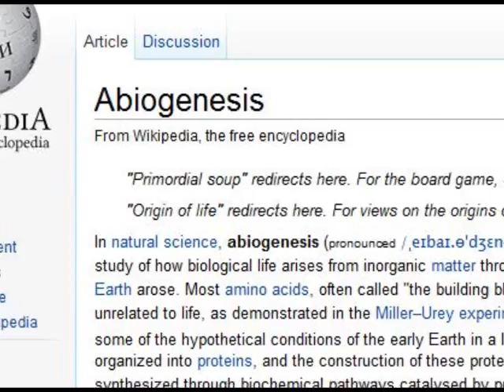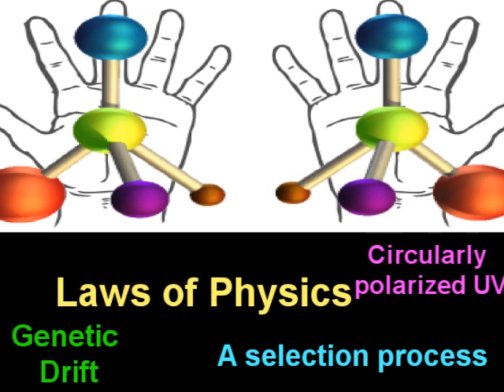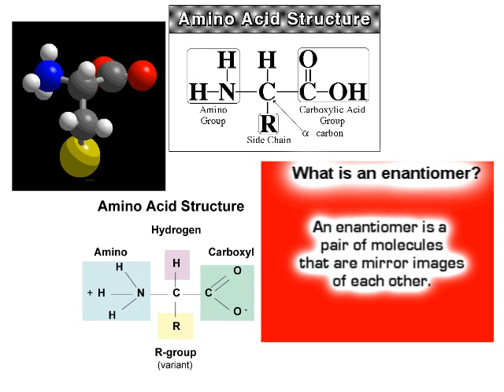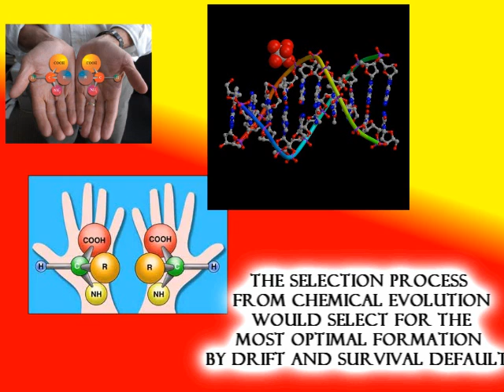Defending and Proving Evolution: Answering the problem of chirality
This video shares some solutions to a problem that many Creationists think is a huge conundrum for Evolution.